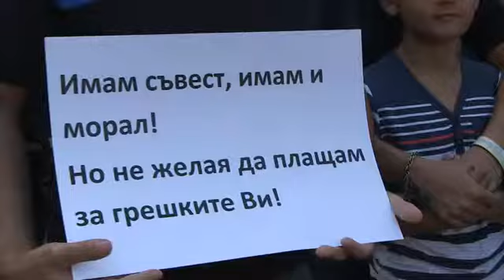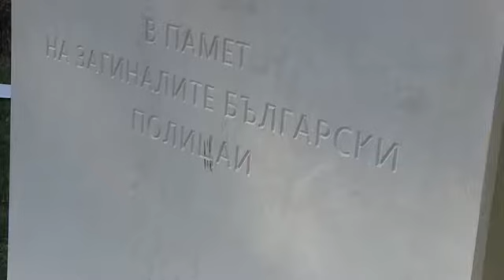Полицаите пак излязоха на протест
Oператор: Съйко Съев, БЛИЦ